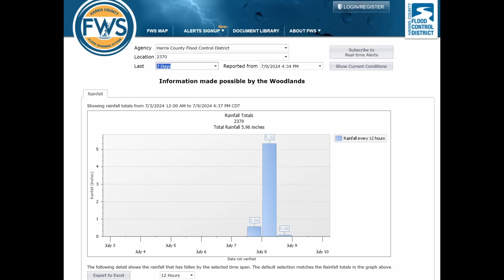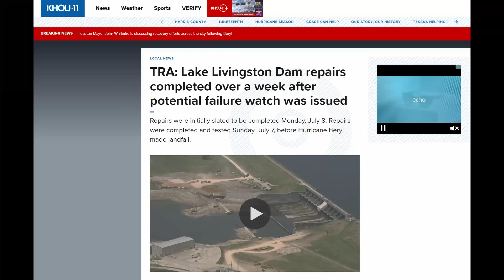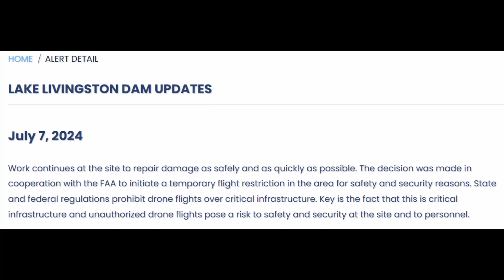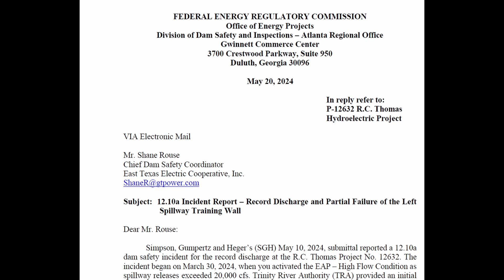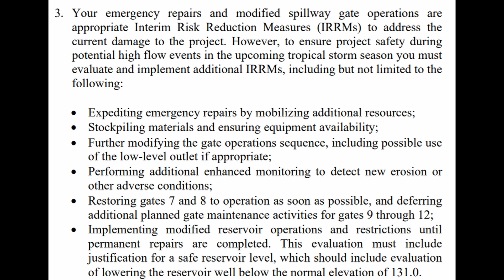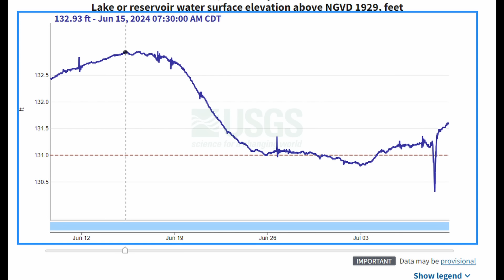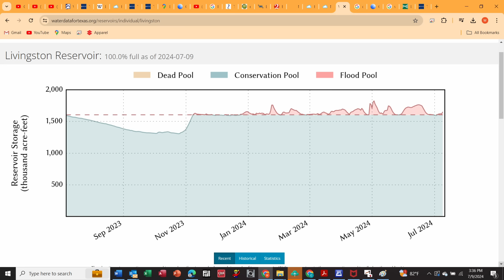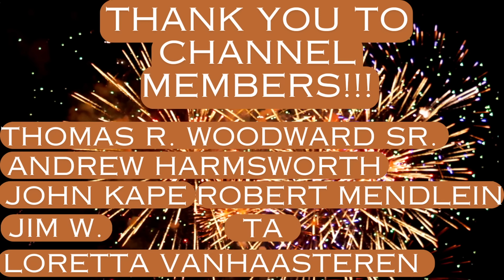Lake Livingston Dam Update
In this video, I provide an update on the status of the spillway repairs for Lake Livingston Dam that are being performed by the Trinity River Authority (TRA) and cover the impacts that the passage of Hurricane Beryl has had on the reservoir.